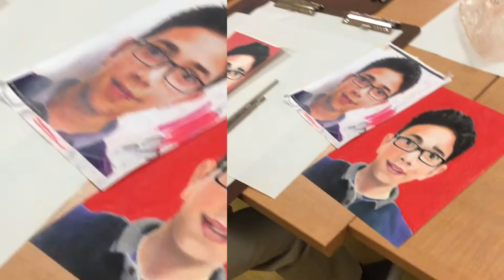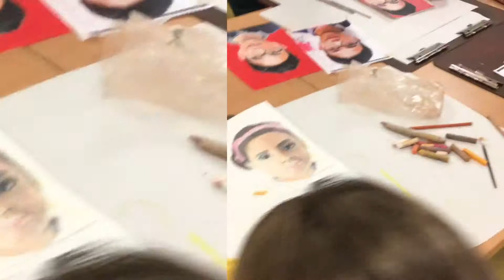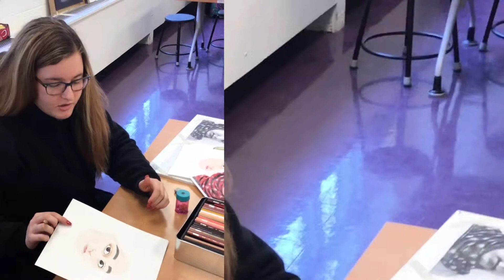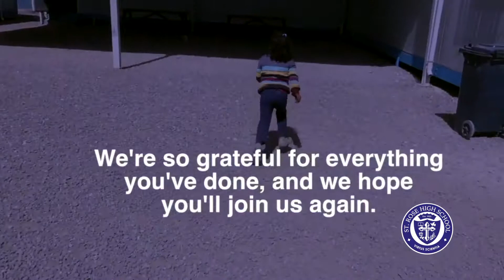Memory Project 2019